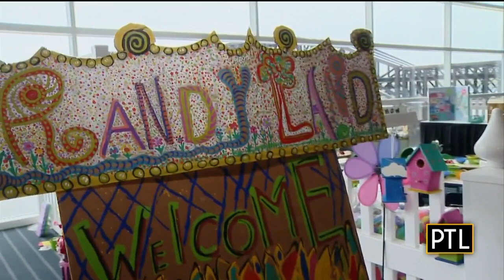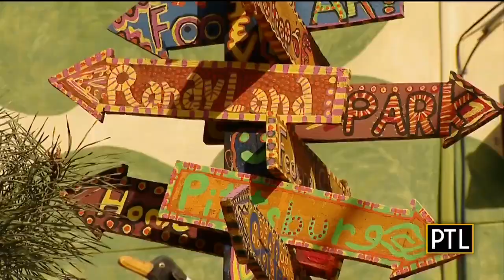Visiting The Randyland Pop-Up At The Home & Garden Show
KDKA's Heather Abraham stops by the Randyland Pop-Up booth in the children's section at the Home and Garden Show.